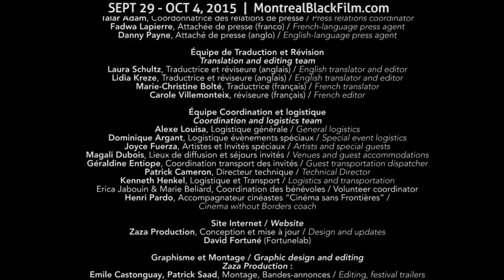2015 Montreal Int Black Film Festival - Trailer (Bande-annonce)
The 11th Montreal International Black Film Festival, created by the Fabienne Colas Foundation, will be held from September 29 to October 4, 2015 and is presented by Global News Montreal.

Le 11e Festival International du Film Black de Montreal, créé par la Fondation Fabienne Colas, se tiendra du 29 Septembre au 4 Octobre 2015 et est présenté par Global News Montreal.